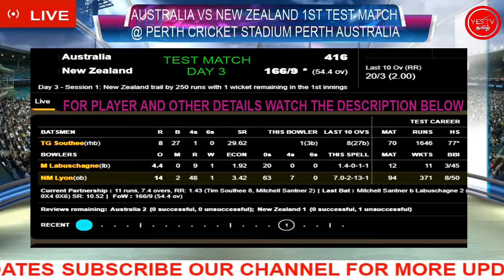LIVE CRICKET | AUSTRALIA VS NEW ZEALAND | 1ST TEST MATCH | DAY 3 | @PERTH AUSTRALIA | YES TV தமிழ்.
MATCH PROMO - AUSTRALIA VS NEW ZEALAND
1ST TEST MATCH - DAY 3
@ PERTH CRICKET GROUND AUSTRALIA
THE 14TH DECEMBER 2019
TEAMS :
Australia Squad:
Playing XI:
David Warner, Joe Burns, Marnus Labuschagne, Steven Smith, Matthew Wade, Travis Head, Tim Paine (c & wk), Pat Cummins, Mitchell Starc, Nathan Lyon, Josh Hazlewood
Bench:
James Pattinson, Michael Neser

New Zealand Squad:
Playing XI:
Jeet Raval, Tom Latham, Kane Williamson (c), Ross Taylor, Henry Nicholls, BJ Watling (wk), Colin de Grandhomme, Mitchell Santner, Tim Southee, Neil Wagner, Lockie Ferguson
Bench:
Matt Henry, Trent Boult, Todd Astle, Tom Blundell